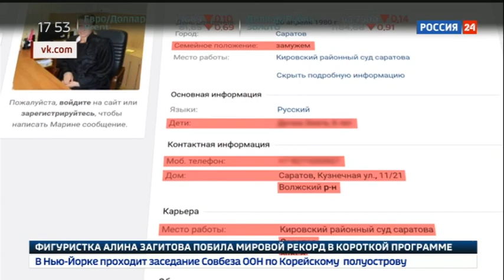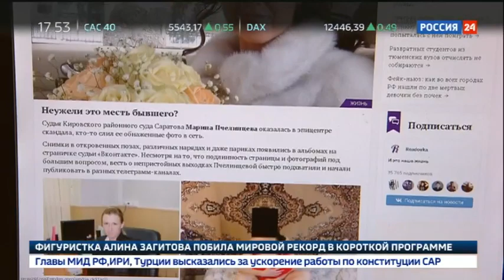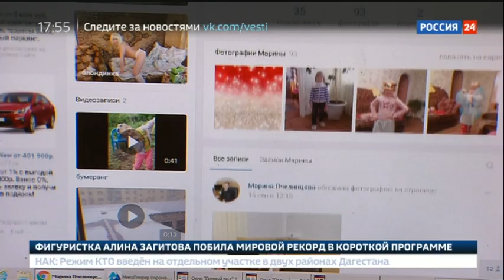Голые снимки в Сети: кто и за что мстит судье из Саратова - Россия Сегодня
В интернете активно обсуждают фотоснимки, на которых в обнаженном виде якобы предстает служительница Фемиды из Саратова.